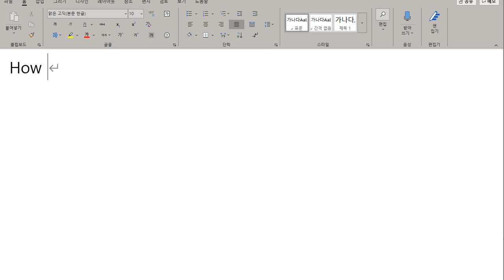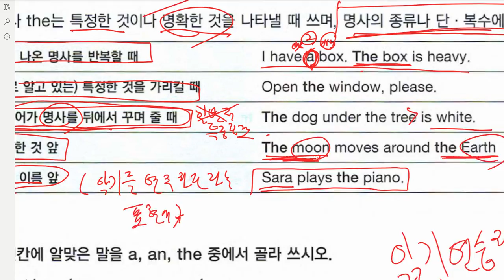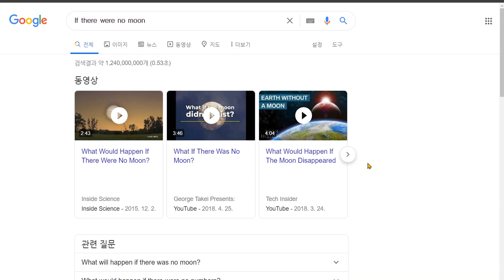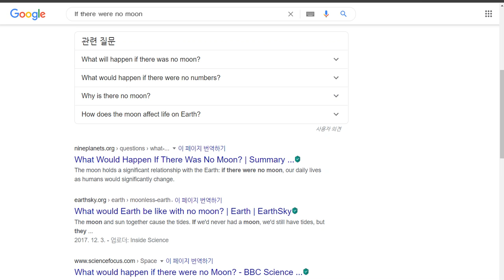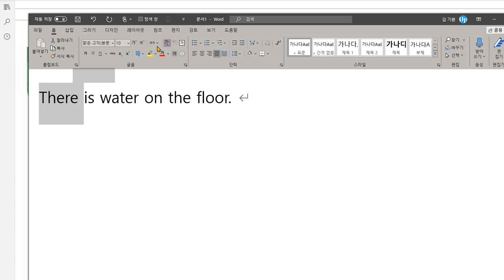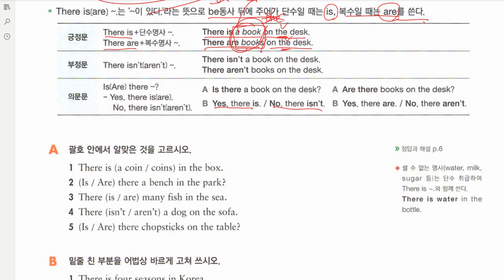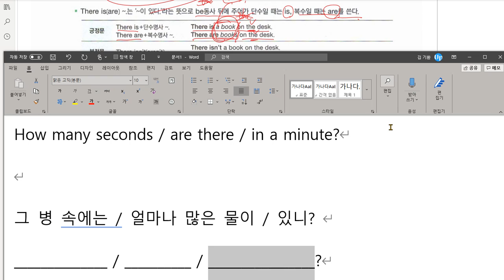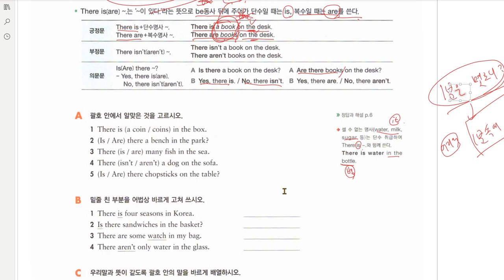중1 리더스뱅크 문제 풀이 문법 관사와 명사 2020 06 16